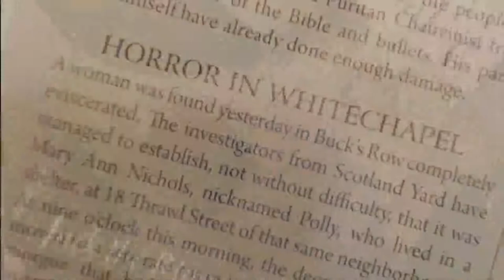The Savage Club | FOXHOUND plays Sherlock Holmes Consulting Detective - EP20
I just can't believe how savage this club is! Who'd have thunk!!